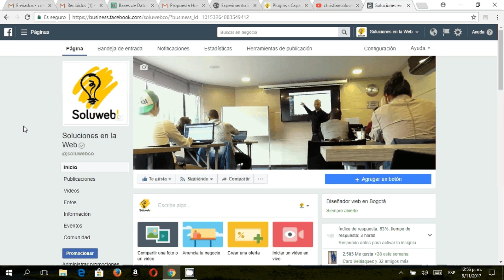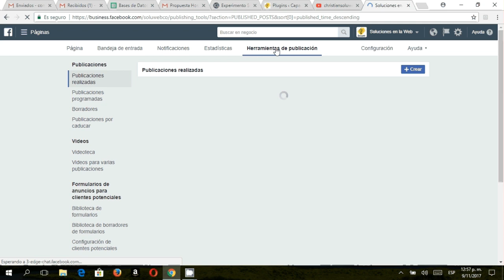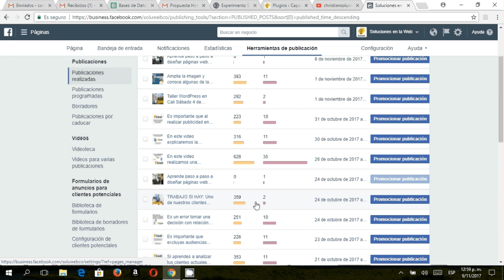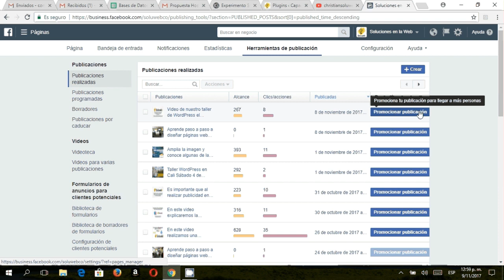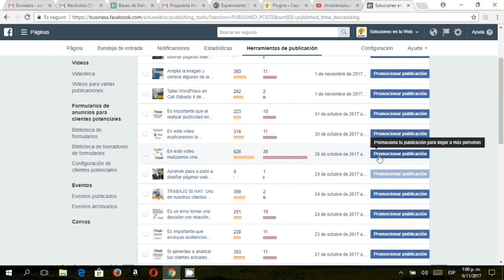Debemos hacer campañas en Facebook Ads! El alcance orgánico es mínimo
Es importante realizar campañas publicitarias en Facebook Ads para tener un buen alcance. Lo anterior teniendo en cuenta que el alcance orgánico (gratuito) en Facebook es mínimo. La clave esta en crear buenas campañas y no simplemente en impulsar publicaciones.